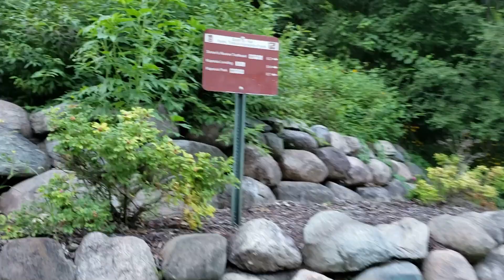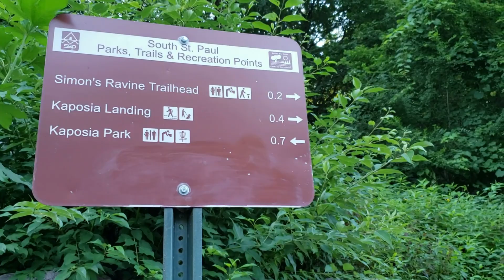Ncig Saib Tej Chaws Ua Si Taug Kev Zoo Nkauj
ua tsaug koj lug saib